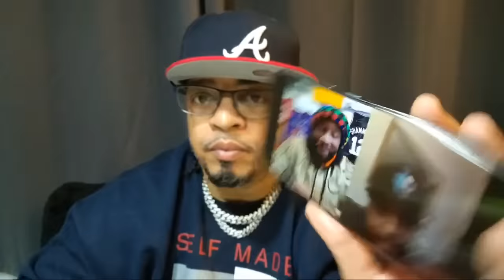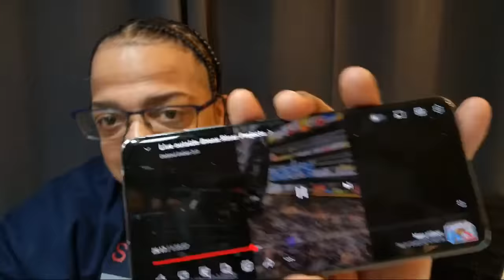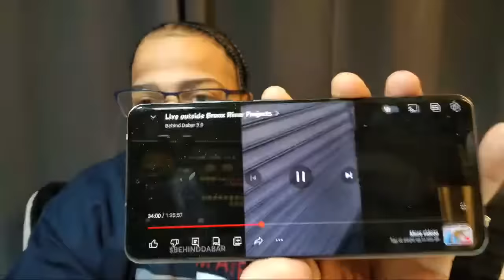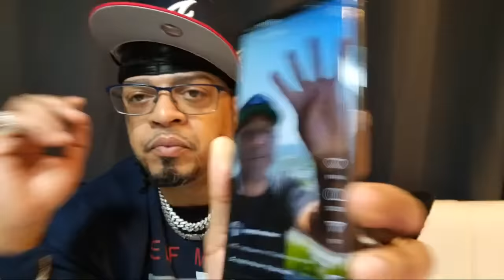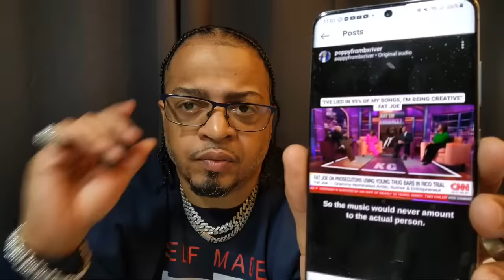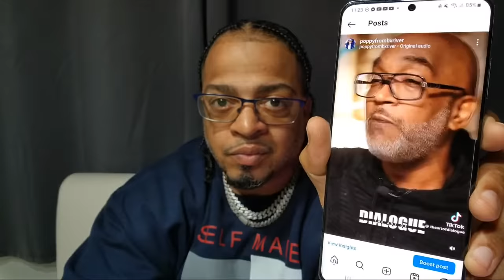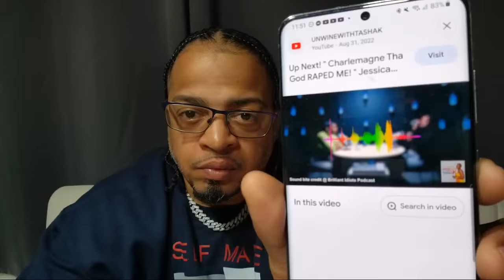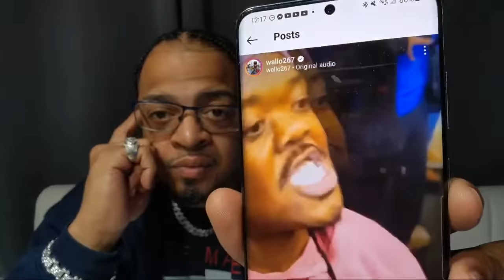Hassan Vlad TV Interview, Killah Cam'ron, Joe Buddens, Charlston White, Fat Joe, Gillie & More